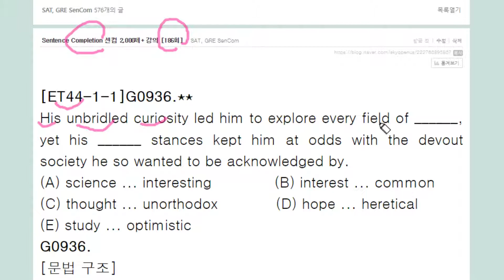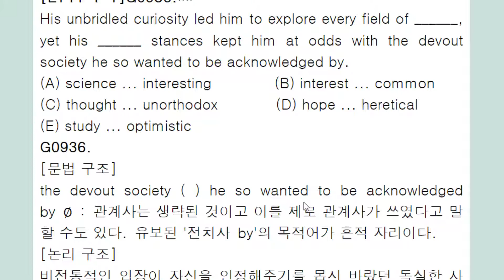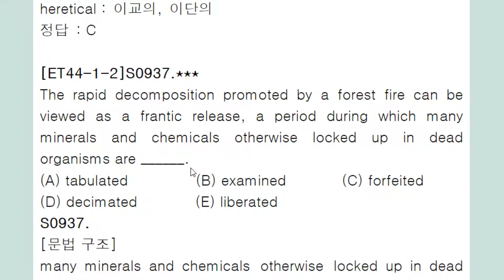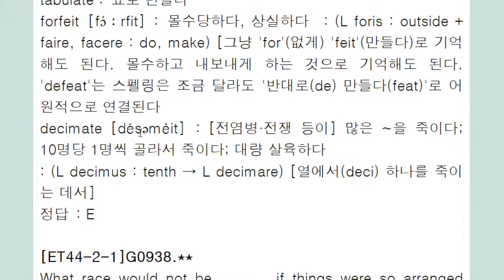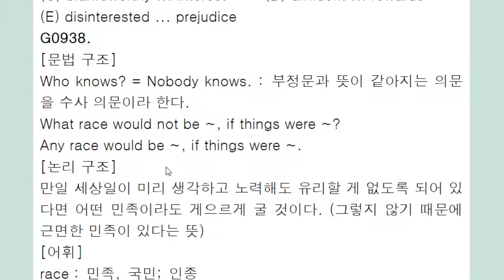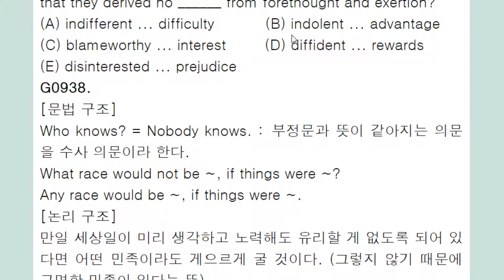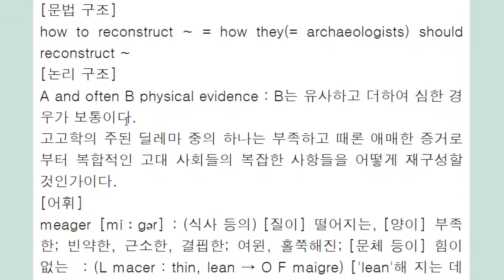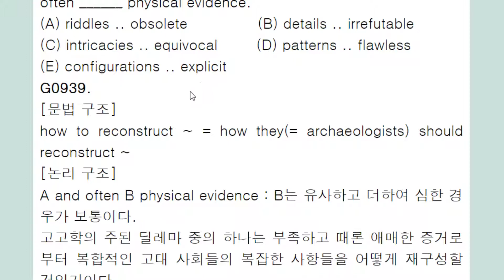Sentence Completion 센컴 2,000제+ 강의 186회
수사 의문은 not 을 빼거나 집어 넣어서 반대의 평서문으로
otherwise 후치 수식에 들어간 가정법 조건에 해당한다.